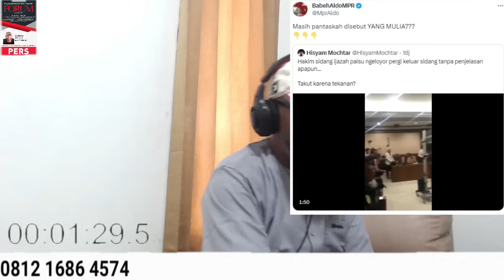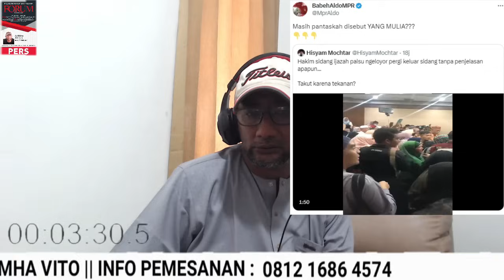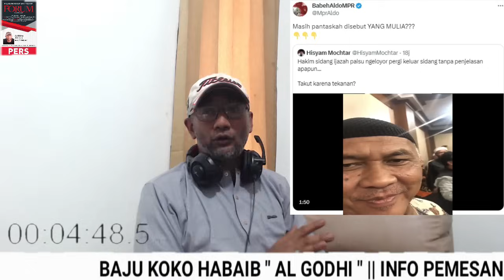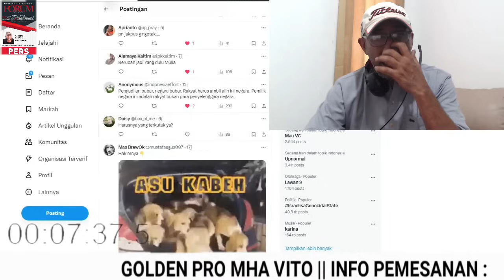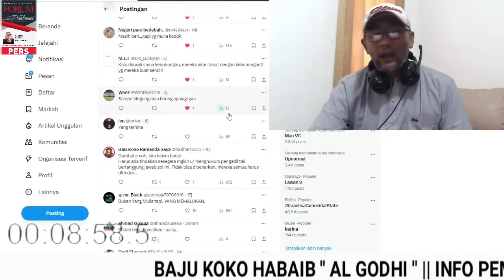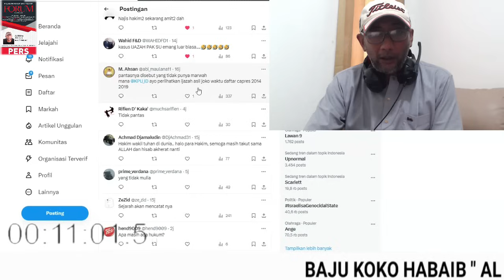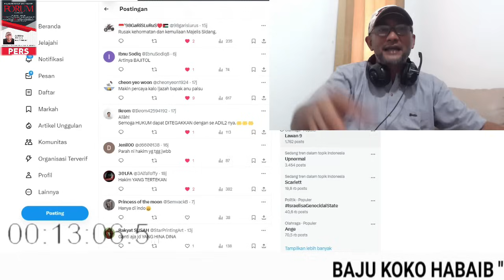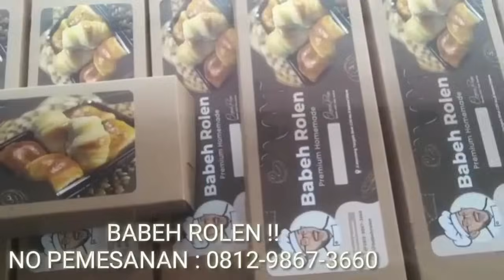Viral PARAH BANGET !! HAKIM SIDANG IJAZAH PALSU JOKOWI !! HAKIM BGST 741 BJGN !!